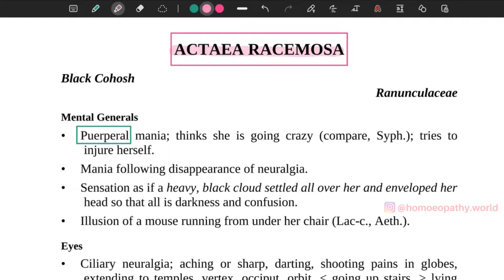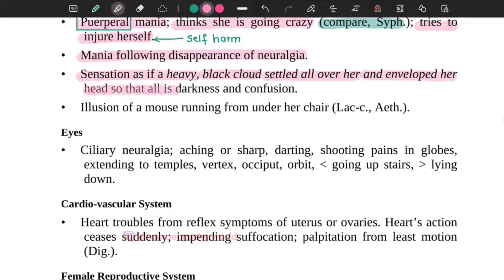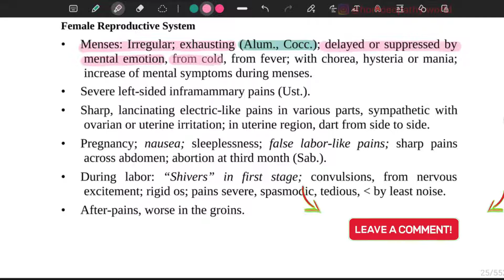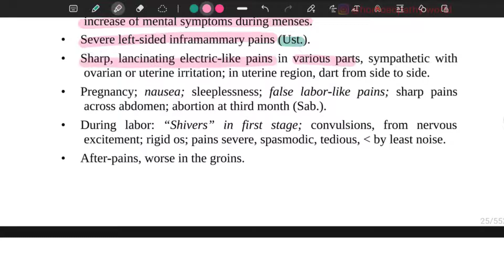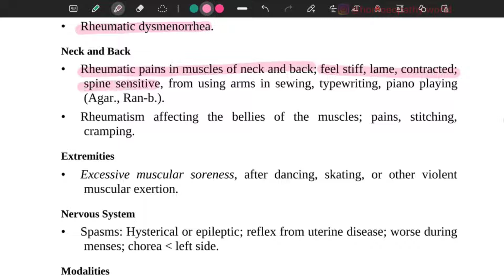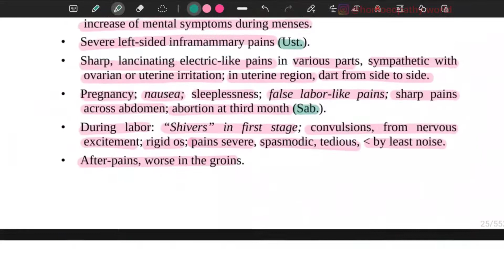ACTEA RACEMOSA | HOMOEOPATHIC MATERIA MEDICA | ALLEN'S KEYNOTES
IN THIS VIDEO I HAVE DISCUSSED THE MEDICINE ACEA RACEMOSA FROM ALLEN'S KEYNOTES.
THIS VIDEO IS SPECIALLY MADE FOR STUDENTS / BEGINNERS IN HOMOEOPATHY TO UNDERSTAND THE MATERIA MEDICA BETTER AND ALSO FOR REVISION PURPOSES.
EVERY DAY 1 REMEDY IS GOING TO BE POSTED IN THIS READ-ALONG SESSION OF ALLEN'S KEYNOTES.
I SUGGEST YOU TAKE YOUR ALLEN KEYNOTE AND MARK ALONG THE VIDEO LECTURE.